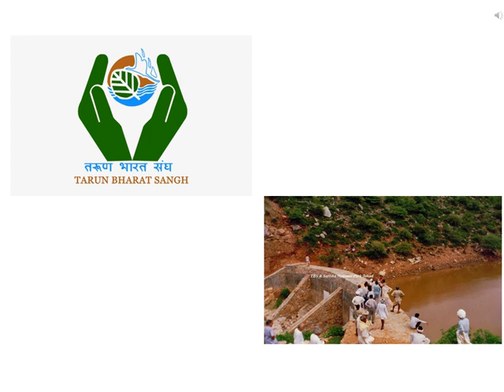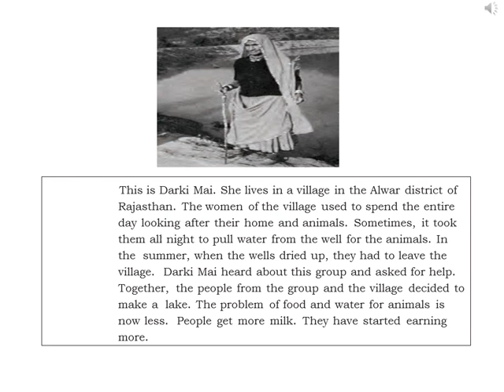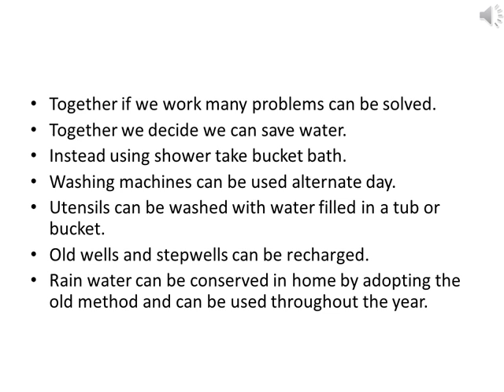tarun bharat sangh and darki mai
Chp-6 Every Drop Counts